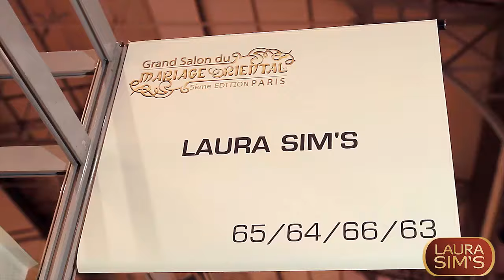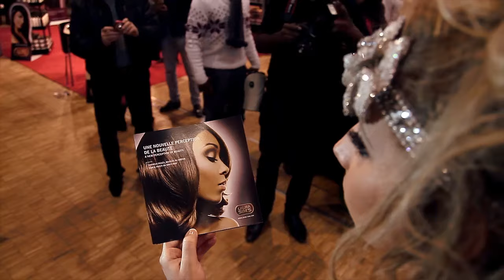LAURA SIM'S Partenaire du Grand Salon du Mariage Oriental 5ème Edition 2011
Une manifestation grand public qui réunit les principaux acteurs du secteur  -Paris Parc de la Villette
Démonstrations de coiffure, défilés de mode...